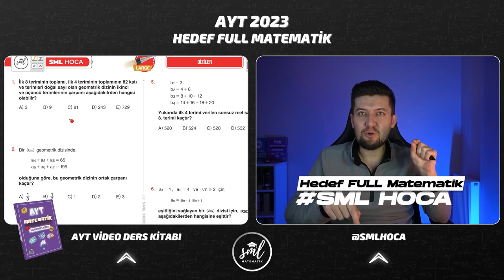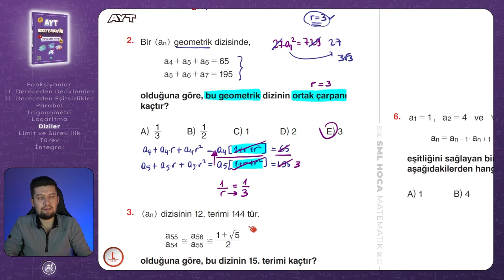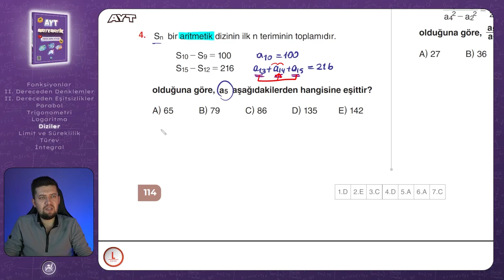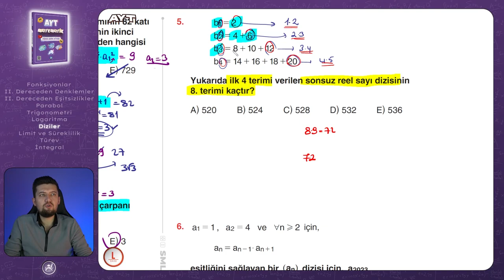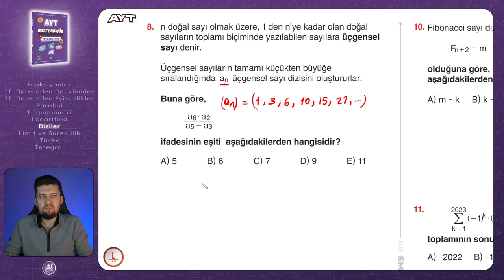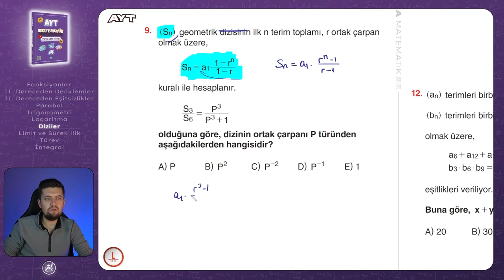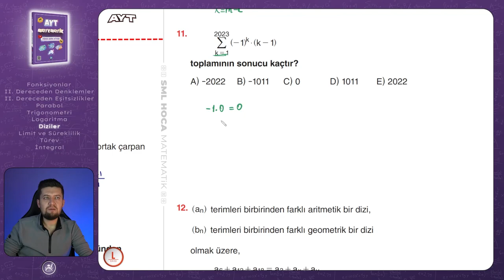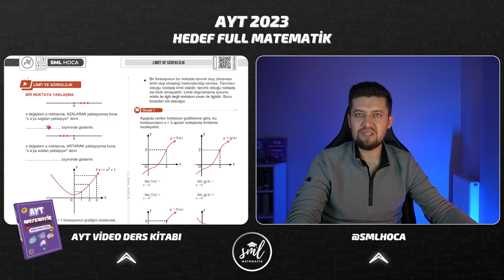AYT MATEMATİK 2023 | Diziler Large Test | 49. Video | Sml Hoca